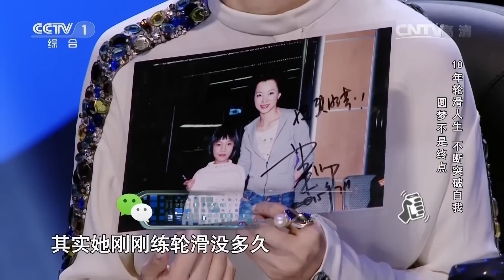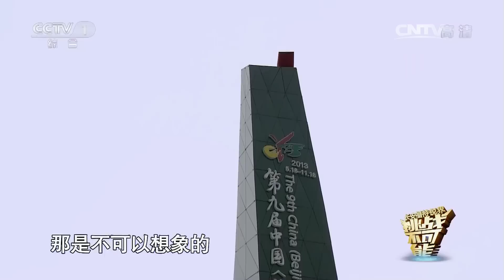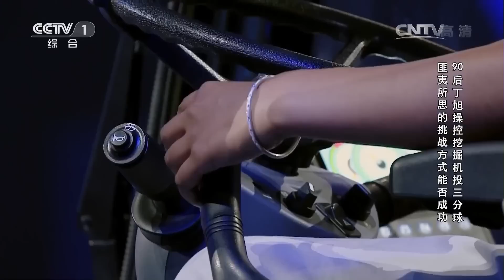第3期：超酷喷气飞行上演生死速度 刘恺威比赛投篮忙晕捡球小撒 | 挑战不可能第一季 Impossible Challenge S1 EP3: Jetpack Flying Mission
本期精彩看点：
来自广东的17岁女孩李明芬已经练习轮滑超过十年，这次她将挑战轮滑穿越18辆汽车车底，车底离地面的高度只有29厘米，她能顺利完成挑战吗？
刘军、冯悦夫妻两人是入行多年的专业杂技演员，面对双人平衡登梯项目，从未挑战过五层台阶的他们，能否实现超常发挥？
特罗伊是新式喷气背包装置的发明者，他的首席飞行员尼克将在现场挑战加速冲上34米高空并吹起目标处放置的乒乓球，燃料仅仅能支撑26秒的飞行消耗，秒秒必争，他能成功吗？
消防员王先廷与搜救犬黑貂是多年的老搭档，黑貂将挑战高空走钢丝，它能克服天性里对高度的恐惧，平稳到达终点吗？
今天的挑战大使刘恺威一上台就和小撒来了场投篮比赛，给现场增添了许多欢乐。随后登场的挑战者丁旭是一名挖掘机教练，她将挑战用挖掘机投三分球，庞大笨重的机械手臂，该如何实现精准投篮？

《挑战不可能》第一季由撒贝宁主持，董卿，李昌钰，周华健担任嘉宾。每期有多位选手向看似不可能的目标发起极致挑战，涵盖技能、体能、脑力等多个项目。节目在展示紧张刺激的挑战过程同时，重点展现了选手在"挑战自我"和"认识自我"上的努力和成长。